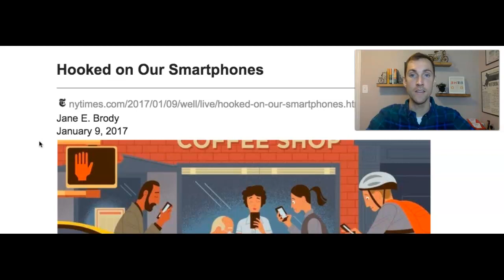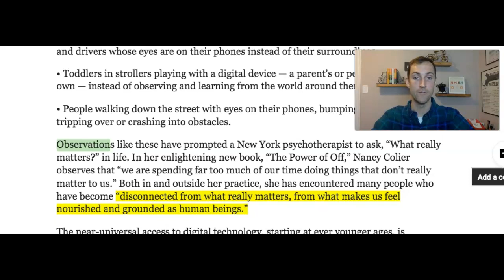4.3 watch me slide 8